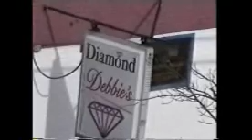Day and Night Video , Newport Ky 4 17 2015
I had some editing problems , but I'm still figuring it out.